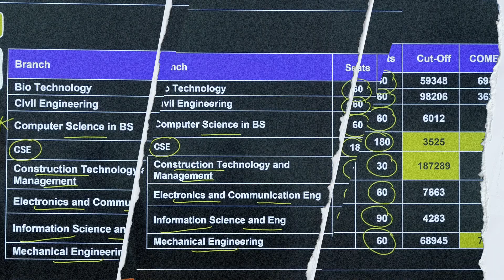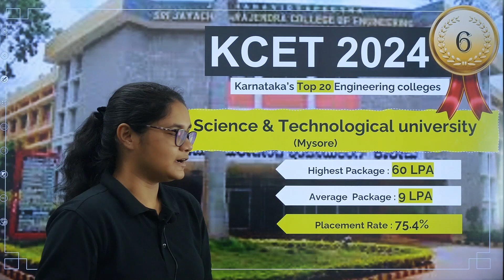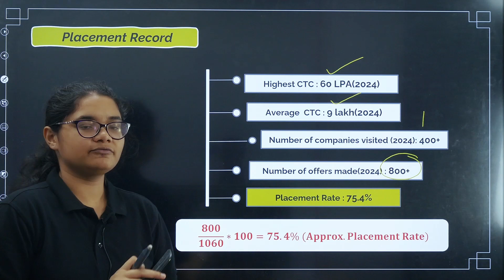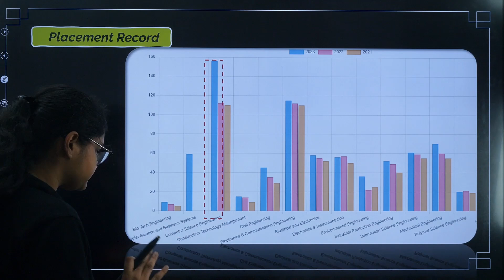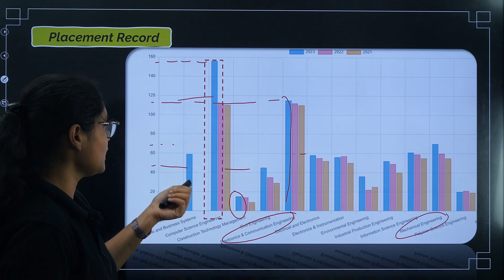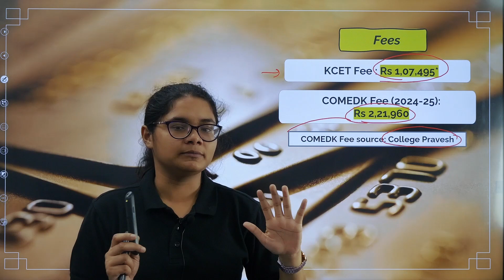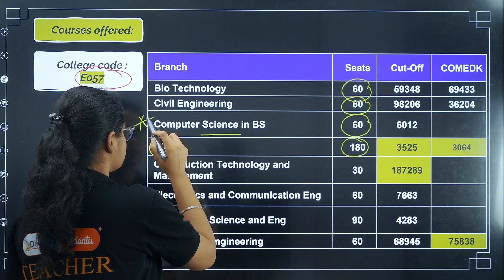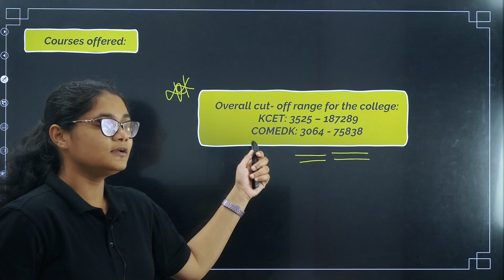JSS STU Mysore College Review | Cut Off Placement | KCET Top Colleges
In this video, Aishwarya ma'am discusses the important details of JSS Science and Technology University (JSS STU) Mysore, a highly reputed college where students can secure admission through the KCET exam. Learn about the cut off marks, placement records, infrastructure, and other key factors that make JSS STU a top choice for engineering aspirants. If you're considering JSS STU for your engineering studies, watch this detailed review to make an informed decision.
Timestamps
00:00 JSS STU Mysore College Review
02:03 JSS STU Basic Information
02:28 Placement Details JSS STU
06:13 NIRF Ranking JSS STU
06:35 Mode of Admission JSS STU
07:13 B.Tech Fee JSS STU
07:48 Course Offer by JSS STU and KCET Cut Off for Admission
10:28 Infrastructure and Facilities in JSS STU